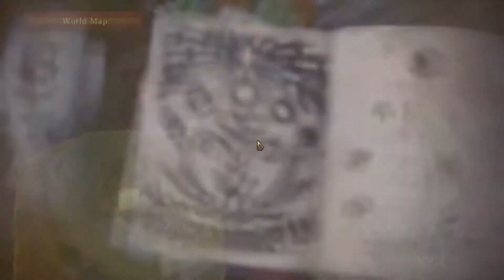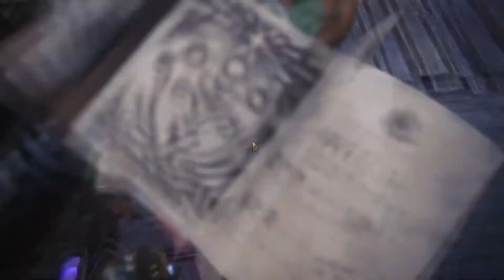HUNTING A GREAT JAGRAS | Monster Hunter World Walkthrough (Episode 3)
Howdy everyone, my name is RageSong. Here is some more gameplay of Monster Hunter World. I hope you enjoy the video. Thanks for the support :p.